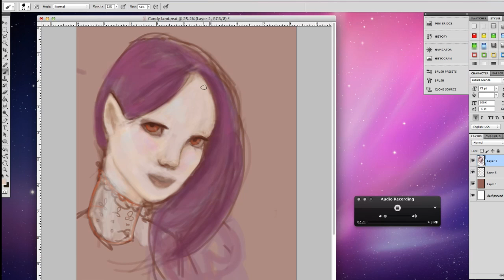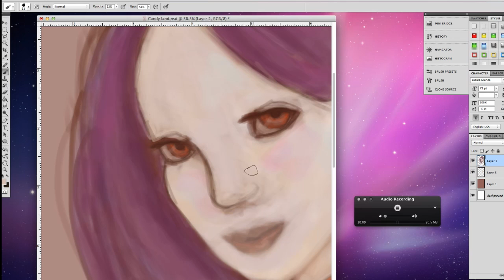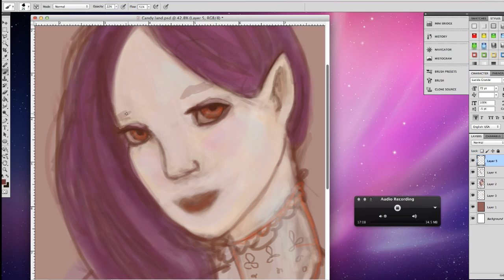Let's Draw! - Candy Land: Part 1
First video of my lets draw episodes. I'll be working on a variety of pieces, sorry about the bit of lag bare with me while I work the kinks out.